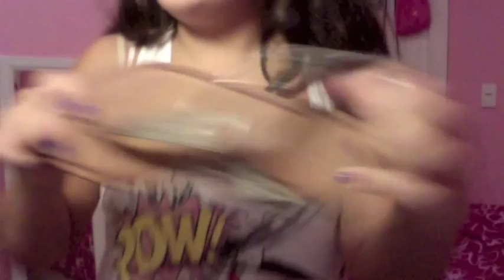First week of school: Outfits of the week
Hey guys, I am going to show you my outfits for the first week of Middle School. Hope you enjoy!